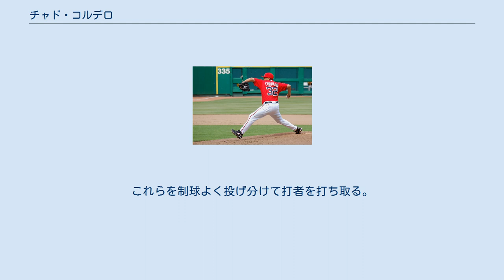チャド・コルデロ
チャド・コルデロ（Chad Patrick Cordero, 1982年3月18日 - ）は、MLBの元投手。
カリフォルニア州アップランド出身。
右投右打。
 カリフォルニア州チノのドン・アントニオ・ルーゴ高校を卒業する際にサンディエゴ・パドレスからドラフト26巡目（全体769位）指名を受けるが、入団せずカリフォルニア州立大学フラトン校に入学する。
カレッジ・ワールドシリーズを4度制した強豪の同校野球部でコルデロは抑え投手となり、3年間で12勝8敗34セーブを挙げてチームを2度のカレッジ・ワールドシリーズ出場へ導いた。
人望が厚く、チームメートから「チーフ」とニックネームが付けられた。
 2003年のドラフトではモントリオール・エクスポズ（現ワシントン・ナショナルズ）から1巡目（全体20位）で指名され、入団。
マイナーリーグ High-A級で19試合に登板すると、8月30日にはAA級・AAA級をとばしてメジャーデビューした。
ドラフト指名されたのは6月3日で、メジャーデビューまでは2か月と27日しか経っていない。
9月18日のメッツ戦でメジャー初セーブを記録している。
 2004年は開幕からミドルリリーフとして起用され、6月6日までに27試合に登板し、1勝1敗・8ホールド・防御率2.18の成績を残した。
この活躍を受け6月8日、フランク・ロビンソン監督はコルデロを、不調のロッキー・ビドルに替わる抑えに指名した。
抑え投手としての初セーブは6月19日のホワイトソックス戦。
このシーズンは球団新人記録を4セーブ上回る14セーブを挙げた。
 チームがワシントンD.C.へ移転した2005年には、47セーブを記録。
これは1993年にジョン・ウェッテランドが記録した43セーブを上回る球団新記録であり、この年のリーグ最多でもあった。
また、6月の1か月間で15セーブを挙げ同月のメジャー最多記録に並ぶなど、記録ずくめの1年となった。
オールスターゲームにも初選出されている。
 翌2006年のシーズン前に開催されたワールド・ベースボール・クラシックでもアメリカ合衆国代表に選出。
しかし大会終了後に開幕したMLBレギュラーシーズンでは前年からセーブ数を18減らし、防御率も1.37悪化したが残留した。
 2007年は、シーズン序盤こそ病を患った祖母が心配で野球に集中できず、15登板でセーブ失敗4・防御率4.70と不振に陥ったものの、見舞い休暇から復帰後は61登板で33セーブ・防御率3.02と立ち直った。
6月12日のオリオールズ戦でセーブを挙げ、フランシスコ・ロドリゲスに次いで史上2番目の若さとなる25歳86日での通算100セーブを達成した。
しかし、2008年は肩の故障で6試合の登板に終わりFAとなった。
 2009年3月12日、シアトル・マリナーズとマイナー契約。
2010年6月、引退したケン・グリフィー・ジュニアに代わってメジャーに昇格し、2008年4月以来のメジャー登板を果たした。
 2011年はトロント・ブルージェイズのマイナー契約を結ぶが、メジャー昇格を果たせないまま6月20日に現役引退を表明した。
 持ち球は速球、スライダー、チェンジアップ。
速球の球速は平均90mph（約144.8km/h）超、最速でも95mph（約152.9km/h）と、抑え投手の中では決して速くはない。
スライダーは曲がりが小さく鋭い。
これらを制球よく投げ分けて打者を打ち取る。
メジャー5年間の通算GO/AO（フライアウトとゴロアウトの比率。数字が1より高ければゴロが多く、低ければフライが多い）は0.66と、飛球で打ち取る割合が高い。